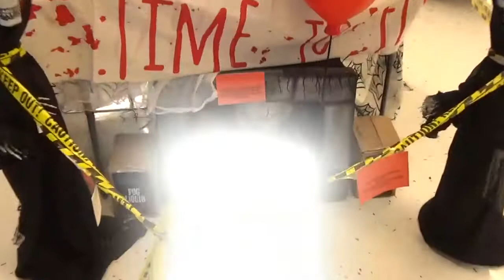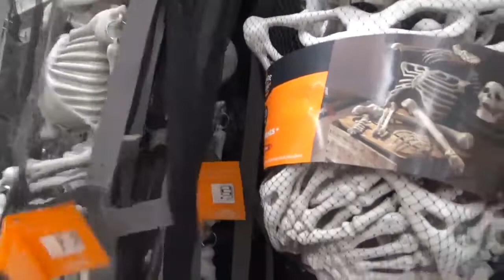Depression: Week 2